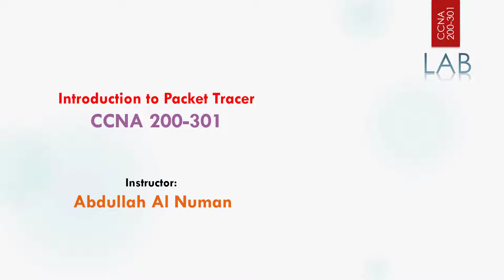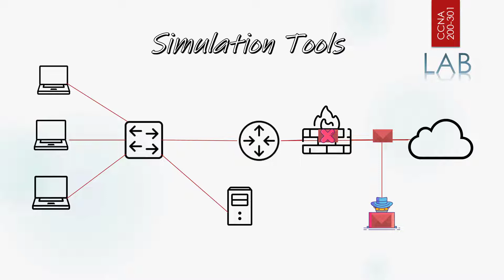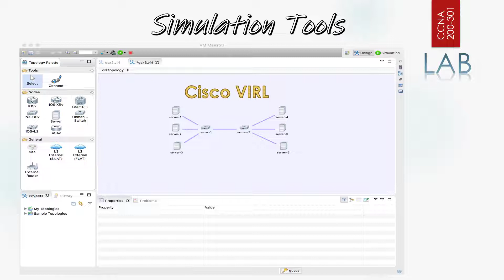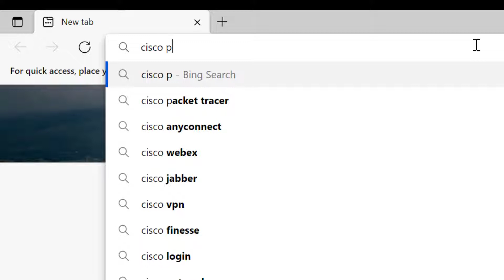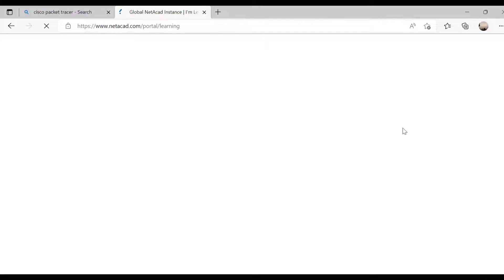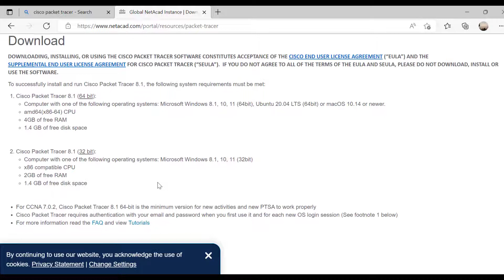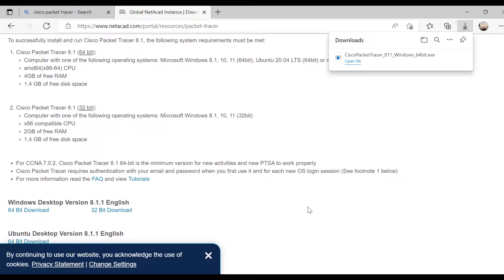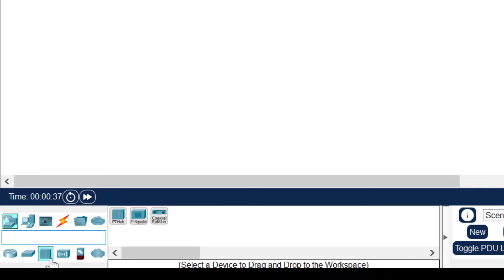LAB 1: Introduction to Cisco Packet Tracer | Free CCNA 200-301 Full Course Bangla Tutorial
This is a complete video series of CCNA tutorial in Bangla which is designed according to CCNA 200-301 syllabus.

You can connect me on Linkedin

CCNA 200-301 exam tests your knowledge and skills related to:

Network fundamentals
Network access
IP connectivity
IP services
Security fundamentals
Automation and programmability

After completing CCNA 200-301 you should also be able to:
- Configure, verify, and troubleshoot inter-VLAN routing, and OSPF and EIGRP for IPv4 and IPv6
- Configure, verify, and troubleshoot VLANs, inter-switch connectivity, STP protocols and features, and EtherChannel
- Configure monitoring and device management and troubleshoot connectivity issues
- Configure, verify, and troubleshoot HSRP and access lists for traffic filtering as well as verify ACLs with the APIC-EM Path Trace ACL Analysis Tool
- Configure, verify, and troubleshoot WAN technologies, including PPP, MLPPP, PPoE, GRE, and single-homed connectivity using eBGP IPv4
- Describe WAN topologies, connectivity options, and QoS concepts
- Describe key security concepts
- Describe remote access and VPNs
- Describe security password policy elements
- Configure WLAN using WPA2 PSK using the GUI
- Explain how automation impacts network management and deployment
- Describe controller based and software defined architectures (underlay, overlay and fabric)
- Describe characteristics of REST-based APIs (CRUD, HTTP, verbs, and data encoding)
- Recognize the capabilities of configuration management mechanisms Puppet, Chef and Ansible